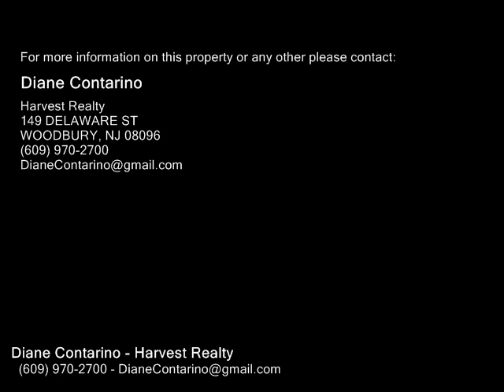265 GREENWICH AVE, PAULSBORO NJ 08066 - Real Estate - For Sale -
265 GREENWICH AVE, PAULSBORO NJ 08066  Real Estate  For Sale   Great opportunity for an investment property or someone who wants to live in one unit and offset your living expenses with the rent from the other.  The first floor unit has a large livingdining room(42 x 12), bedroom (18 x 12), and kitchen (13 x 12). This tenant has use of the basement for storage and laundry facilities. The entrance is from the outside, so could be used as common area to provide laundry for both units.  The upstairs unit has 2 large bedrooms(10 x 12) and (15 x 12).  There is a small room which could be used as a den or nursery and a nice size living room.  This unit has a walk up attic which provides plenty of room for storage. There are 2 newer hot water heaters and new water sewer lines installed aprox 5 years ago.  The roof was replaced with all new plywood, shingles and gutters aprox 8 years ago.  All the windows were replaced in 89. This property has been maintained and easily rented through the years!

Diane Contarino
Harvest Realty